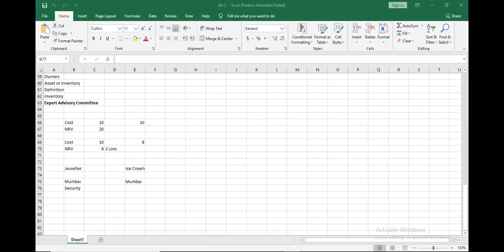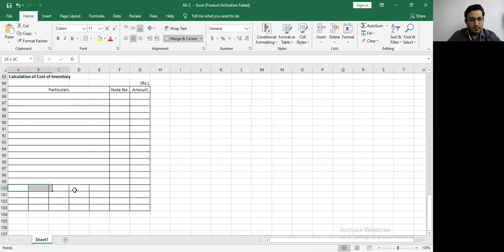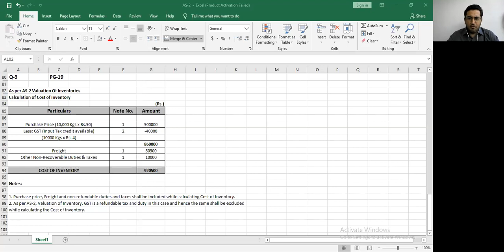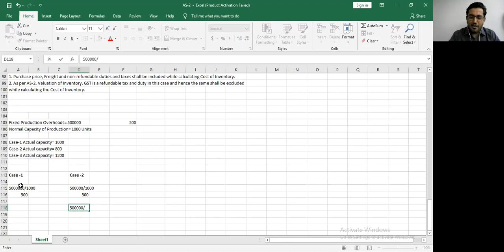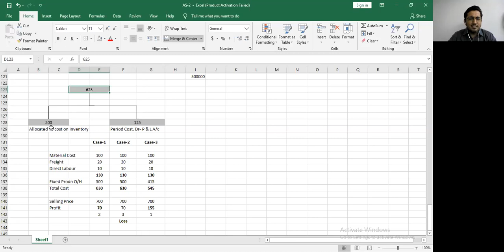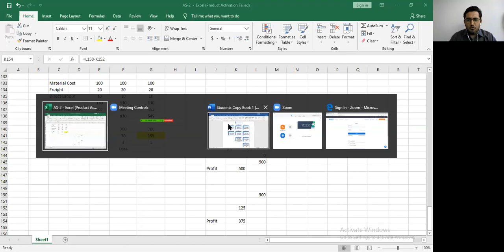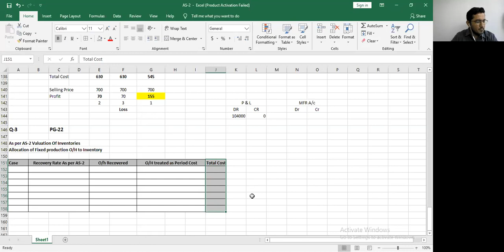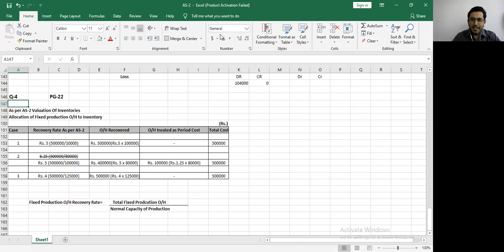AS-2 VALUATION OF INVENTORIES CA INTERMEDIATE PART - 2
This video is on detailed understanding of AS-2 VALUATION OF INVENTORIES for CA Intermediate Students. This is the SECOND part of the AS.